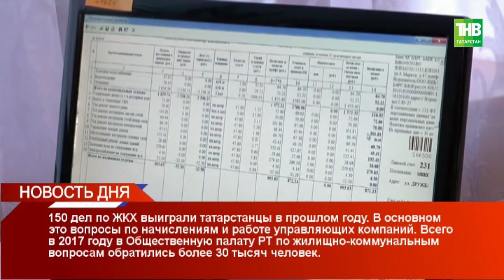Новость дня 26/01/18 ТНВ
Координаты:
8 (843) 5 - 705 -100

Таяну ноктасы. В эфире: пн, вт, ср, чт - 19:00

7 дней. В эфире: вс - 19:30, 21:30